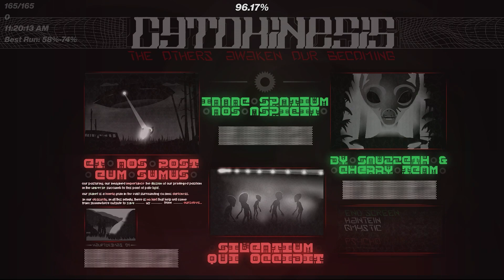Cytokinesis 58-100%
I've never done a CherryTeam level before, but this will be the first and so far it's extremely fun, yet at the same time pretty challenging